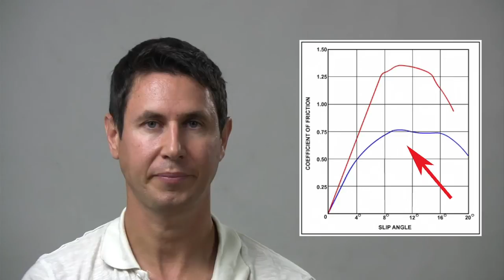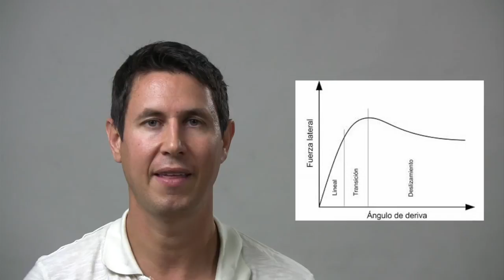Dinámica 10: Ángulo de deriva del neumático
Cómo se genera el agarre lateral y porqué un neumático ancho agarra más